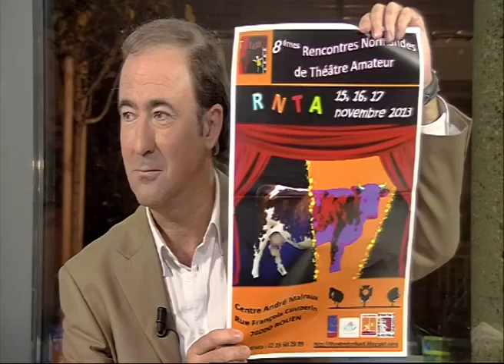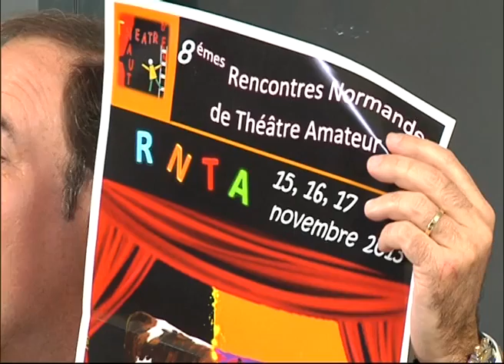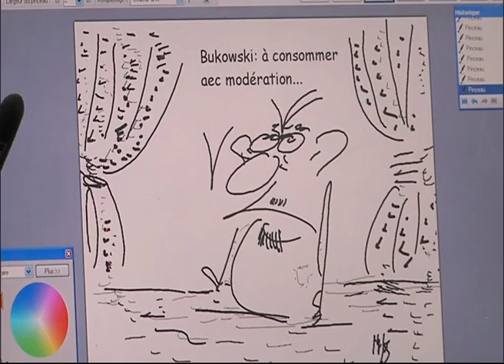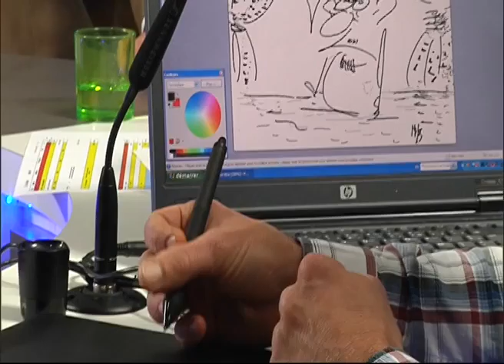131113 La quotidienne P1